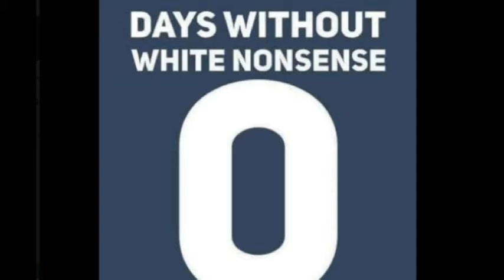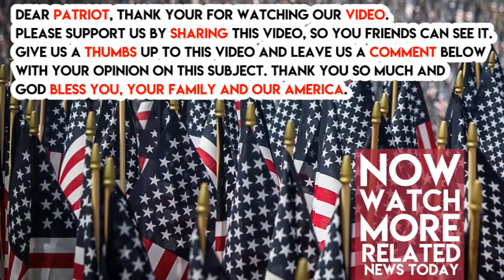CNN Helps Radical Group Censor ‘Racist’ Facebook Comments Like “All Lives Matter” And “I Don’t See C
CNN Helps Radical Group Censor ‘Racist’, Facebook Comments Like “All Lives Matter” And “I Don’t See Color”

CNN wrote an article advertising and glorifying a group of self proclaimed ‘White Allies.’ This is a group comprised of 100+ white people who have made it their goal to filter out racist comments against black people on Facebook. And what are some of the ‘racist’ comments they filter? “All Lives Matter” and “I don’t see color.”

“White Nonsense Roundup is a social media watchdog group with about 100 white volunteers. Its goal: to relieve people of color from the emotional labor of engaging with a person’s racist or racially insensitive thoughts,” writes CNN.

“Say, a person of color makes a post about Black Lives Matter. Then others respond with ignorant or offensive comments. That person can tag White Nonsense RoundUp to snatch some edges — or, better put, to educate people with context and fact-based views. Think of it like roadside assistance for social media debates you’re tired of having,” writes CNN.

“When a volunteer receives a tag notification, they read through the conversation in question and spend time figuring out the best approach. This one dialogue can last a volunteer’s entire two-hour shift or it could be one of several conversations they tackle,” writes CNN.

“Volunteers pretty much see the same well-trodden claims or ideas time and time again in some form or another, Kempton said.There are some old standbys like, “I’m not racist because I don’t see color,” or, “Well, I don’t personally act racist.” More specific topics also get trotted out: “Cultural appropriation isn’t real,” “I don’t have white privilege because of [x],” “Why is it always about race?” and the particularly thorny refrain, “All Lives Matter,”” it says. Why is CNN advertising these insane people?